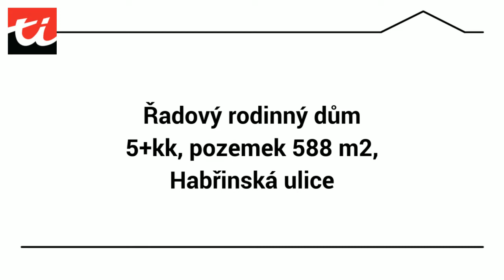Řadový RD, 5+kk, Habřinská ulice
Pro bližsí info kontaktujte makléřku Lanku
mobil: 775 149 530